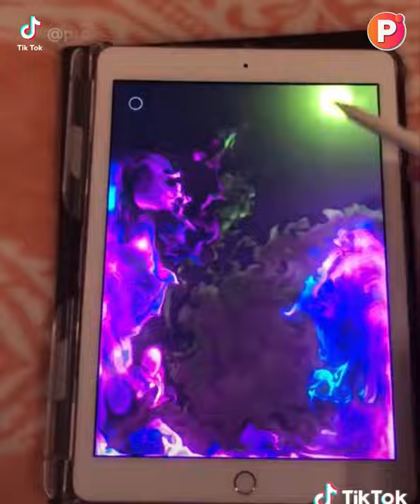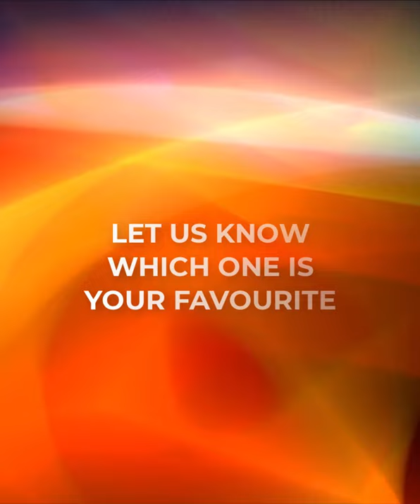Beautiful Art To Brighten Up Your Day! 🎨✨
This art compilation video is very relaxing and satisfying that can help you to calm your anxiety, inspire yourself and brighten up your day in just five minutes!

Welcome to 𝐏𝐎𝐏𝐔𝐋𝐀𝐑 𝐂𝐔𝐋𝐓𝐔𝐑𝐄! Here is the perfect place for you to uncover the very best and most creative art ideas, amazing artworks. Our aim to bring the whole community of art lovers together.

𝐉𝐨𝐢𝐧 𝐭𝐡𝐞 𝐜𝐨𝐦𝐦𝐮𝐧𝐢𝐭𝐲: [𝐡𝐭𝐭𝐩𝐬://𝐜𝐮𝐭𝐭.𝐥𝐲/𝐤𝐥𝟑𝐯𝟏𝐂𝐏] 𝐭𝐨 𝐡𝐚𝐯𝐞 𝐲𝐨𝐮𝐫 𝐦𝐢𝐧𝐝 𝐛𝐥𝐨𝐰𝐧!

Want to submit your videos? Send us your video links via email and we'll put them in our compilations! We will respect your creation and give you full credit and promote your business to grow up.